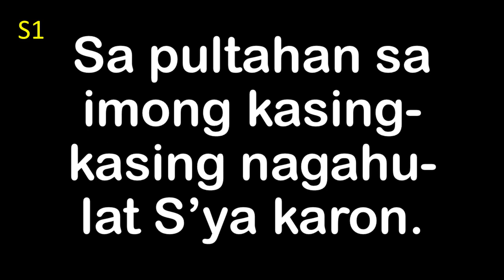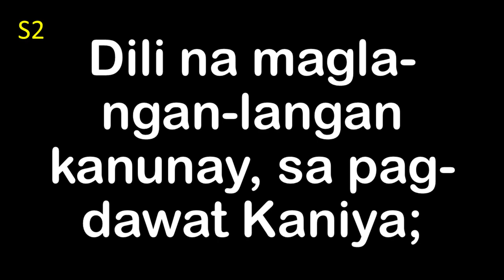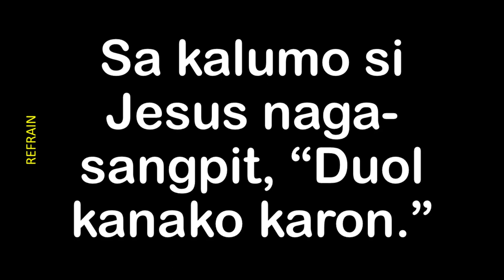Si Jesus Kristo Nagsangpit